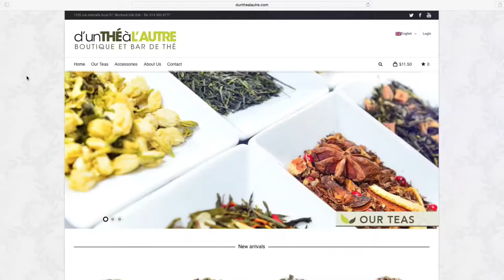Studio Media Montreal Reel 2015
Studio media Montreal is a company specializing in design, photography, video editing, special effects and advertising